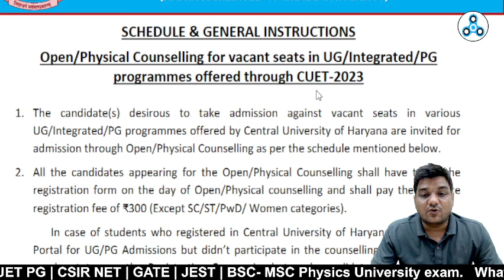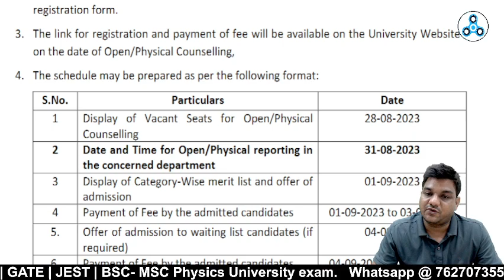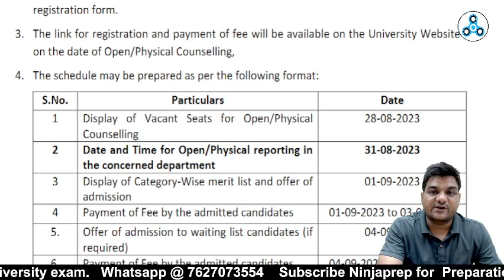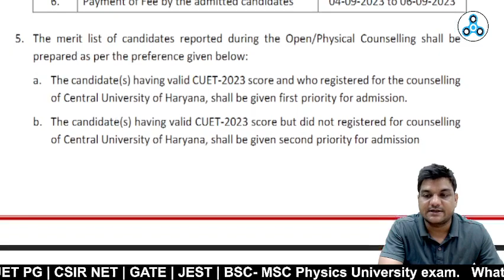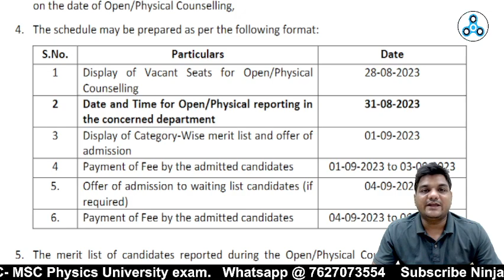Open Counselling | Central University of Haryana | Important dates | CUET PG/UG 2023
in this informative video for cuet pg 2023 kapil sir will gives you insight of Open/offline counselling of Central university of Haryana and He also tell you the important dates of physical counselling at cu haryana . so if you have filled your cuet pg Registration form for CU Haryana then thisvideo of  CU Haryana MA/Msc is for you, this video is a must-watch.

➤Start Your CUET Preparation With CSIR NET / IITJAM 2024

👉New Batch Querry
In this video of CU Haryana Expected cut off
1. cuet pg physics cut off 2023
2. cuet pg chemistry cut off 2023
3. cuet pg mathematics cut off
4. cuet pg mca 2023 cut off
5. cuet pg geography cut off 2023
6. cuet pg geology cut off 2023
7. cuet pg zoology cut off
8.cuet pg microbiology cut off 2023
9. cuet pg botany cut off 2023
10. Haryana Central University  ma cut off
11.Central University Haryana msc cut off
12. Central University Haryana  msc physics